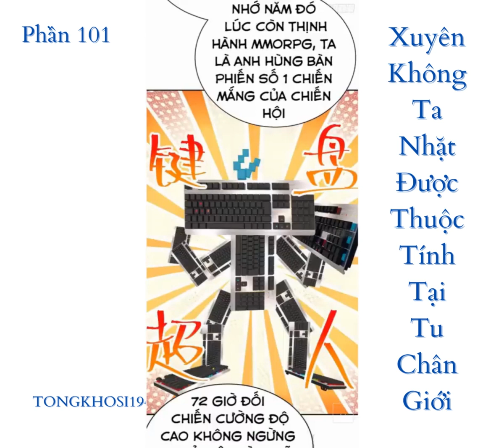Phần 101 - Xuyên không nhặt được thuộc tính tại tu chân giới